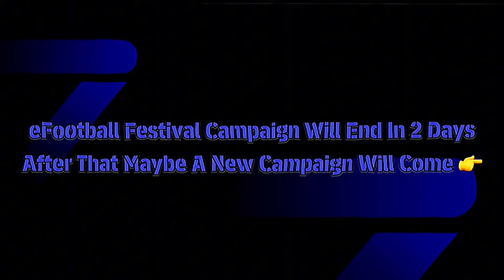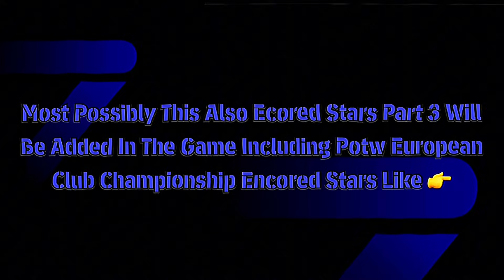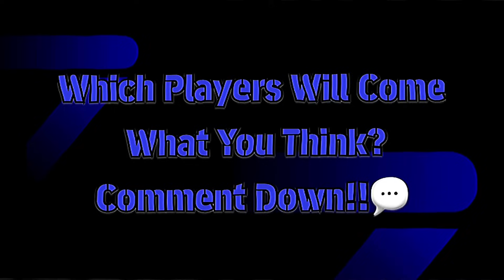Free Epic & ShowTime Players 🤩 What Is Coming On Thursday & Next Monday In eFootball Upcoming POTW 🔥